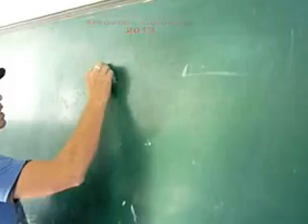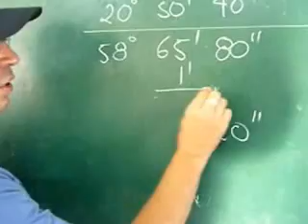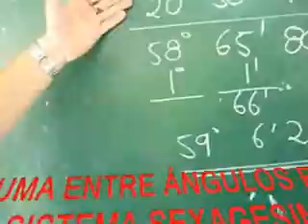SUMA ENTRE ÁNGULOS EN EL SISTEMA SEXAGESIMAL